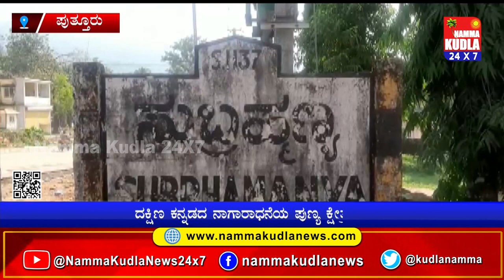ಆದಾಯ ಗಳಿಕೆಯಲ್ಲಿ ಈ ಬಾರಿಯೂ ಕುಕ್ಕೆ ಸುಬ್ರಹ್ಮಣ್ಯ ಕ್ಷೇತ್ರ ರಾಜ್ಯದಲ್ಲೇ ನಂಬರ್ ಒನ್..!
ಇತಿಹಾಸ, ಪುರಾಣ ಪ್ರಸಿದ್ದ ಕ್ಷೇತ್ರಗಳಲ್ಲಿ ಒಂದಾಗಿರುವ, ನಾಗಾರಾಧನೆಯ ಆಲಯ ಕುಕ್ಕೆ ಶ್ರೀ ಸುಬ್ರಹ್ಮಣ ದೇಗುಲದಲ್ಲಿನ ಆದಾಯ 100 ಕೋಟಿ ರೂಪಾಯಿ ದಾಟಿದೆ. 2022-23 ನೇ ಸಾಲಿನಲ್ಲಿ 123 ಕೋಟಿ 64 ಲಕ್ಷ ರೂಪಾಯಿ ಆದಾಯ ಗಳಿಸಿದ ಕ್ಷೇತ್ರ ಇದಾಗಿದೆ. ಇದು ಕ್ಷೇತ್ರದ ಇತಿಹಾಸದಲ್ಲೇ ಪ್ರಥಮ ಬಾರಿಗೆ ನಡೆದಿದೆ.
ತಾಜಾ ಸುದ್ದಿಗಳಿಗೆ  ನಮ್ಮ ಕುಡ್ಲ whatapp ಗ್ರೂಪ್‌ಗೆ  ಸೇರಿ..